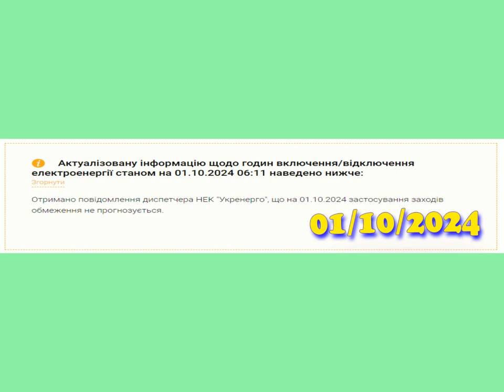Коли увімкнуть світло в Закарпатті, 01.10.2024, 1L2663